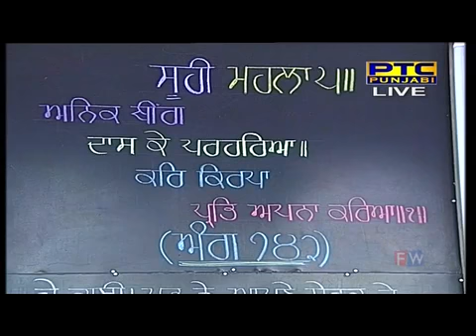Hukumnama Katha Sachkhand Sri Harmandir Sahib Amritsar 22 11 2017